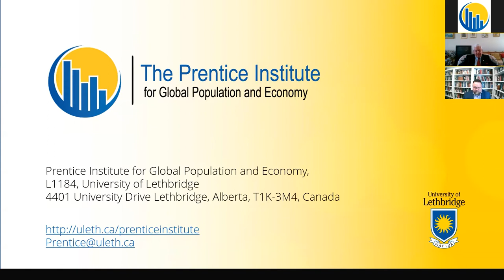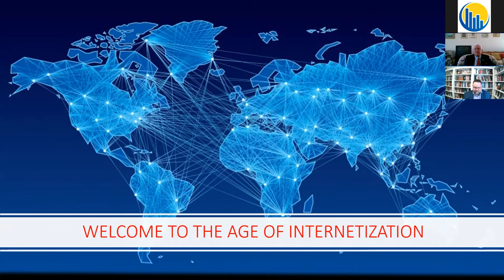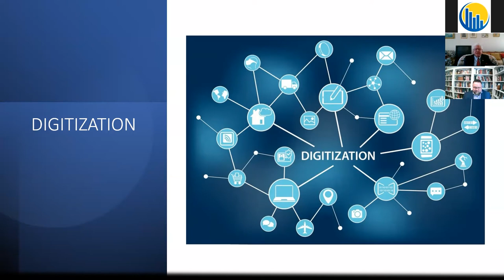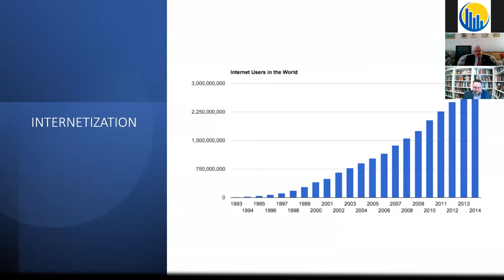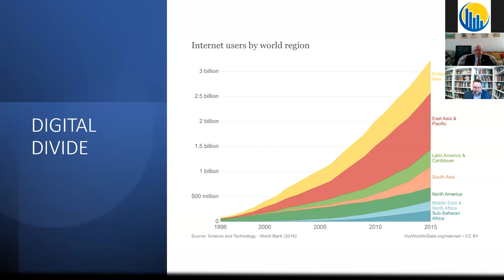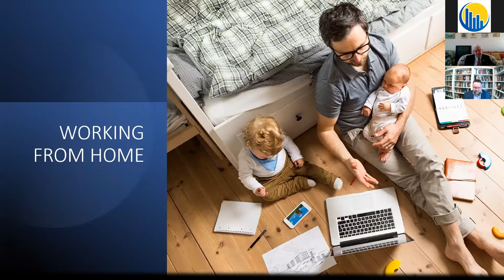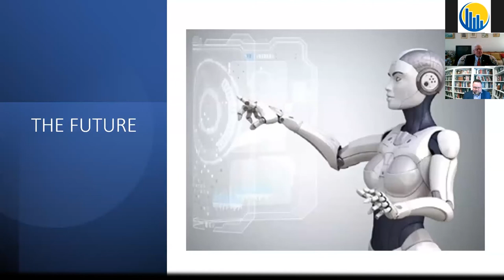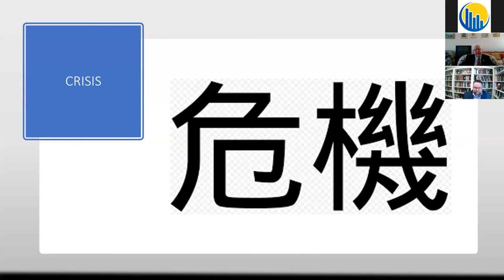Constantine Passaris - Internetization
Internetization:

Internetization is a new word and concept that I have coined to describe our individual and collective empowerment through digital infrastructure and electronic connectivity in the 21st century. COVID-19 has forced us to acknowledge that we live in the Age of Internetization. The global pandemic has confirmed our digital existence. In consequence, the Internet became our default medium for work, schooling, social interaction, economic transactions, and many other forms of social and economic interchange. COVID-19 has also revealed a growing economic disparity between developed and developing countries due to the digital divide.

Constantine E. Passaris:
Dr. Constantine Passaris is a Professor of Economics at the University of New Brunswick (Canada), a Dobbin Scholar (Ireland), an Onassis Foundation Fellow (Greece) and a member of the Academic Scientific Board of the International Institute of Advanced Economic and Social Studies (Italy). He has served as a member of the Economic Council of Canada, Chairman of the New Brunswick Human Rights Commission, Founding President of the New Brunswick Multicultural Council, and Chair of the New Brunswick Advisory Board on Population Growth. Professor Passaris is the recipient of the 125th Canada Medal and the Queen Elizabeth II Diamond Jubilee Medal.